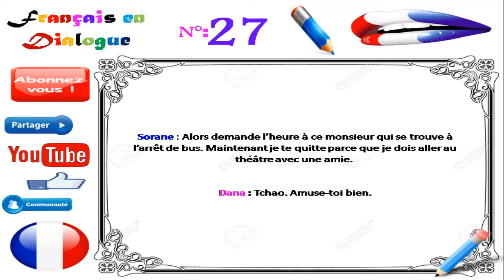Dialogue in french 80